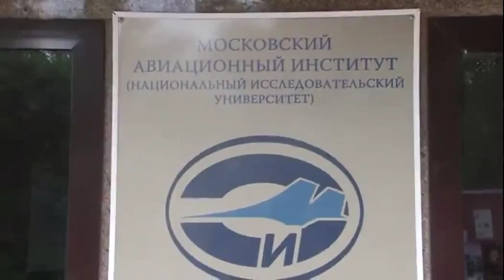МАИБ. Выступление. Бестужев-Лада